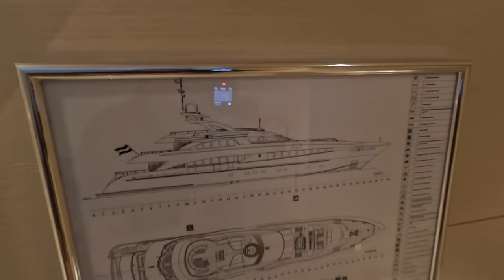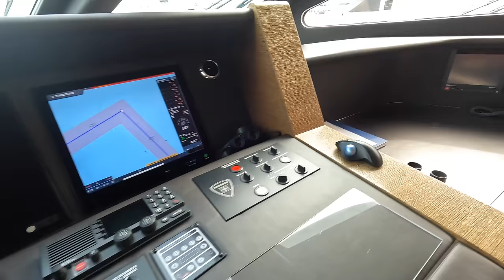$17,000,000 146' Heesen SuperYacht Tour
Join me on a full tour of this INCREDIBLE 146' (44.6m) Luxury SuperYacht by Heesen Yachts. This super yacht has an aluminum hull and superstructure. Lady L is capable of crossing oceans and has great performance for the size. Inside you will find high end finishes everywhere you look! Another highlight includes the massive garage/beach club area with a built in sauna. Lady L was first delivered in 2012.

This yacht is listed for sale by the FGI Yacht Group

SPECS:
Length: 146' 4" (44.6m)
Beam: 27' 11" (8.51m)
Draft: 6' 7" (2.01m)
Gross Tonnage: 463
Max Speed: 24Kts
Cruising Speed: 14 Kts
Year/Refit: 2012
Hull Material: Aluminum
Staterooms: 5
Guests: 10

About Yacht Addiction:
Hey, I’m Tony. Thanks for checking out Yacht Addiction on Youtube! If you love yachts, this is the place for you! New yacht tours go live every Wednesday.

I don’t work in the yacht industry and I don’t have a boating background. I’m just a guy that’s obsessed with yachts. Join me on this journey as I explore as many boats as I can. Cruisers, trawlers, superyachts, sport fishing, and sailboats.. I want to tour them all!

My Preferred Boat Shoes
My Camera Gear:
Backup Mic
SD Card

Intro 0:00
Aft Deck 1:47
Main Salon 2:14
Dining Room 3:04
Master Stateroom 3:43
Guest Cabins 6:05
Galley 8:27
Crew Area 10:02
Bridge/Captains Cabin 12:00
Skylounge 13:45
Bridge Aft Deck/Sun Deck 14:25
Bow 15:51
Beach Club/Tender Garage 17:38
Engine Room 19:15
Outro 21:42